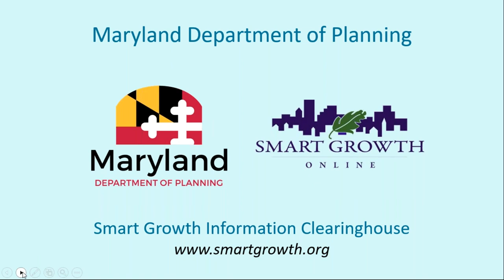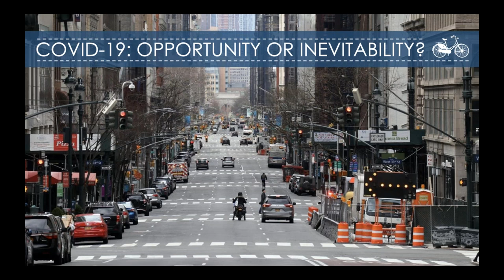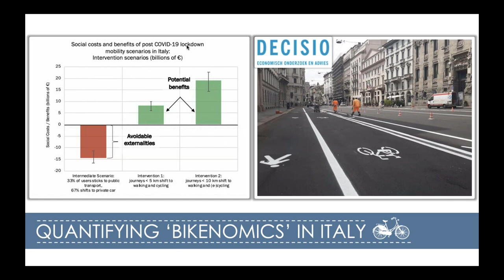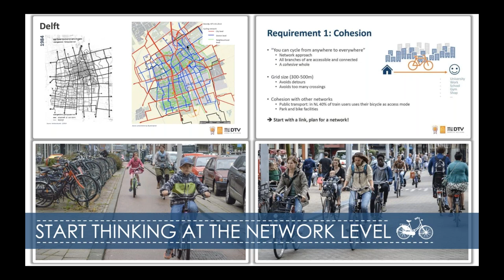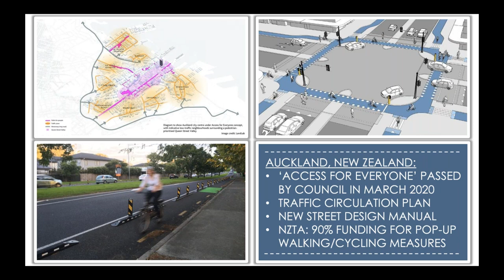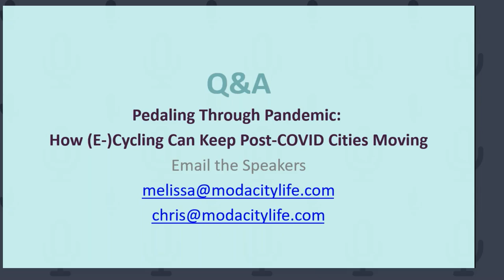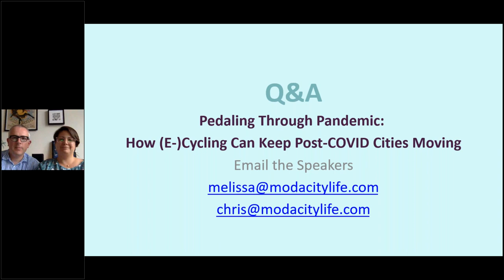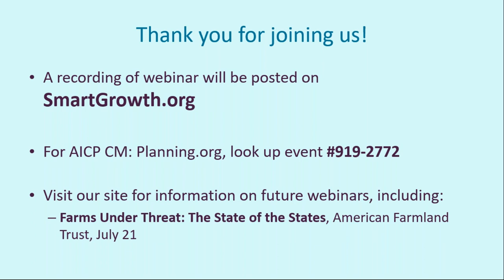Pedaling Through Pandemic: How (E-)Cycling Can Keep Post-COVID Cities Moving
In a short time, the coronavirus crisis has forced communities worldwide to reevaluate their mobility networks, especially as public transportation faces reduced capacity for the foreseeable future.

Enter the bicycle, which—in combination with an electric pedal assist—is filling a portion of the gap.

The Maryland Department of Planning and the Smart Growth Network held this webinar on July 16, 2020. Melissa Bruntlett and Chris Bruntlett, authors of Building the Cycling City: The Dutch Blueprint for Urban Vitality, discussed how cities across the globe are adapting their streets to this new reality and are working to ensure this ‘bike boom’ sticks long-term.